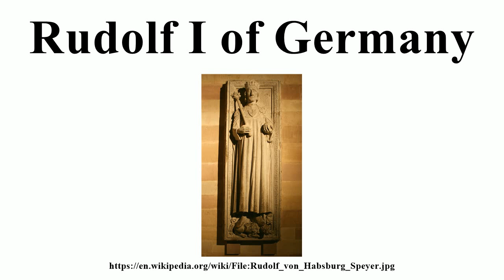Rudolf I of Germany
Image-Copyright-Info
Author-Info:   Haselburg-müller

Image-Copyright-Info